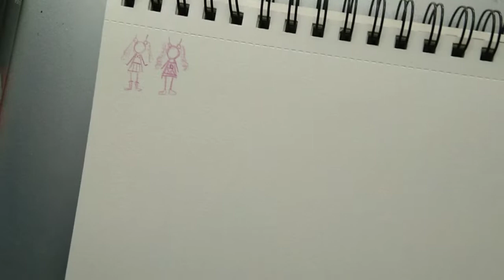Candy girl oc designs 🍭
Music

Artfol
me_and_my_art_world